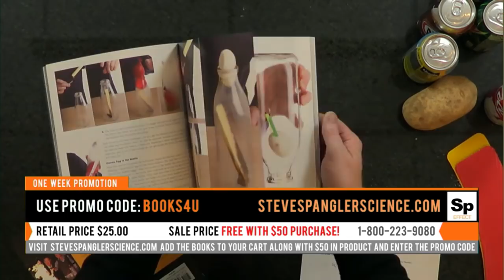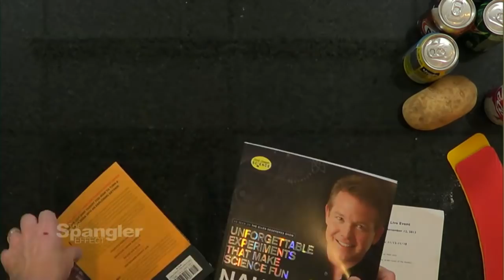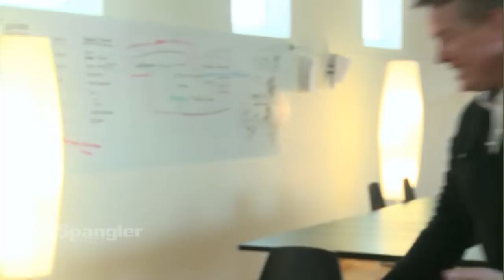Table Trick Science